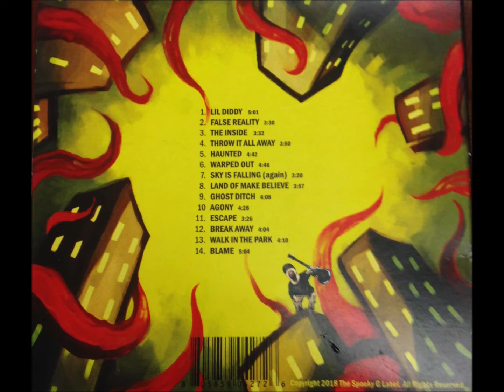TRACY G- "WARPED OUT"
Tracy G Grijalva's "WARPED OUT" is an instrumental assault from his 2018 CD
 "Land of Make Believe"
Feat. Randy Oviedo on Bass
Written, recorded, produced, and mastered by Tracy G at The G Factory Studio on the Spooky G Label
AVAILABLE AT TRACYG.COM